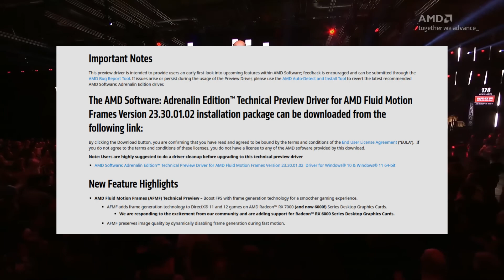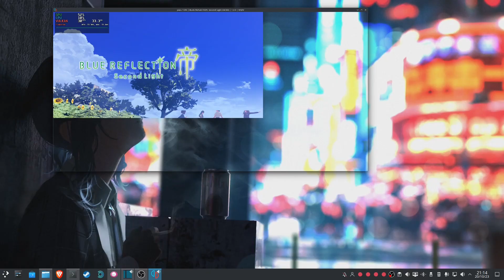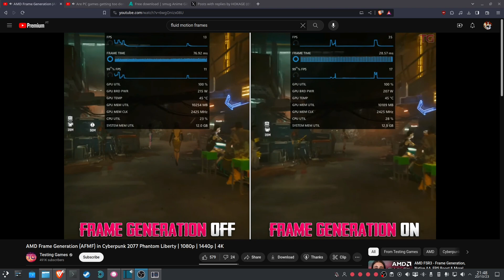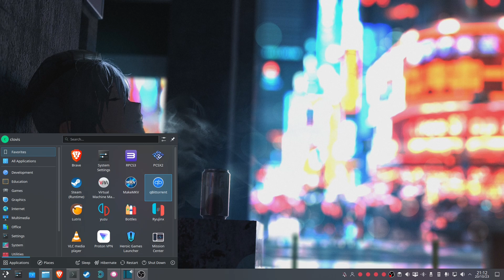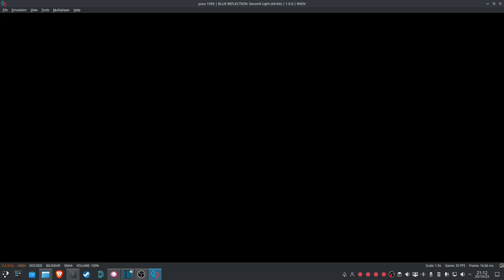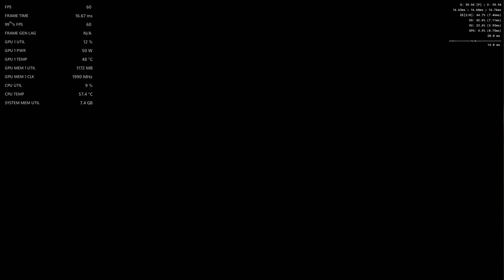AMD's Fluid Motion Frames Has POTENTIAL for Emulation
open source + support for emulation = W